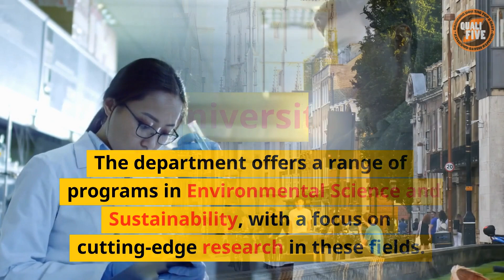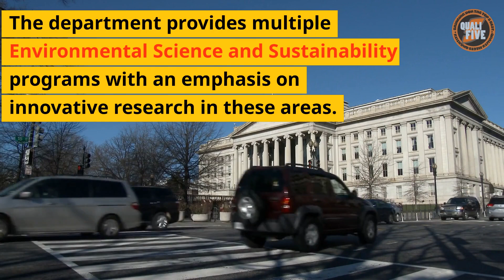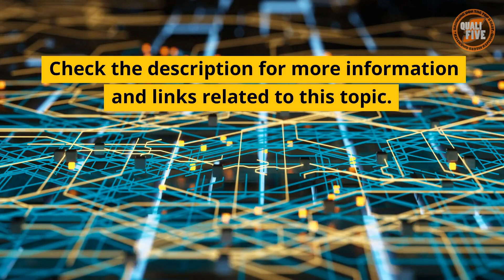TOP FIVE Universities in the World for Environmental Sciences and Sustainability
Bringing you the Top 5 Best where quality meets quantity.

We'll be exploring the top five things in various categories that are sure to blow your mind! From the top five most beautiful places to the top five inventions that changed the world, we've got you covered. Our list is based on extensive research and analysis, and we guarantee that you'll learn something new and fascinating about each of these categories. Our videos are packed with interesting facts and stunning visuals that will keep you engaged and entertained. So sit back, relax, and get ready to discover the top five things in everything!

Here are the top five universities in the world for Environmental Science and Sustainability, according to the QS World University Rankings, along with a brief overview of the programs and a link to each program's webpage:

1. ETH Zurich

2. University of Cambridge

3. University of Oxford

4. Stanford University

5. Imperial College London
Program: Grantham Institute for Climate Change and the Environment

We hope these resources help provide more information and insights for those interested in these fields.